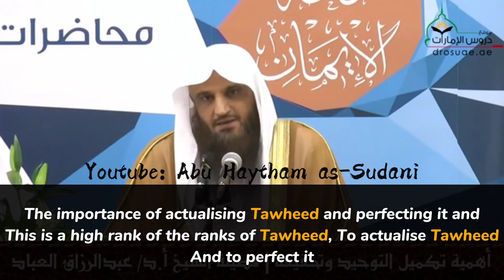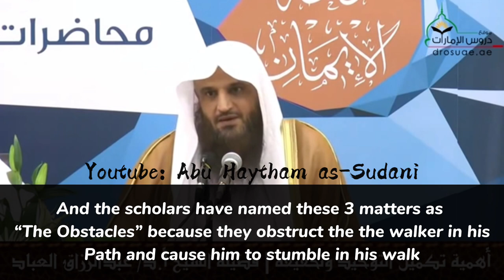How To Perfect And Actualise Your Tawheed ||Sheikh Abdurrazaq al-Badr